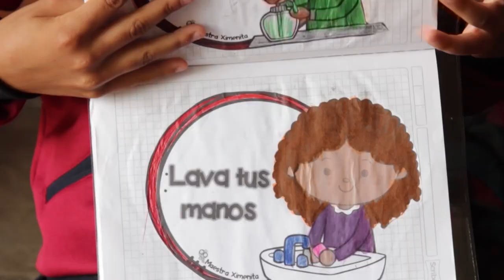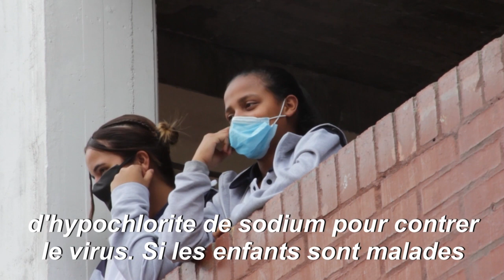Colombie: Bogota frottée et pulvérisée pour combattre le Covid-19 | AFP News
Des agents nettoient les arrêts de bus et les écoles publiques à Bogota, avec des solutions alcoolique et de l'eau de Javel pour essayer d'endiguer l'épidémie de coronavirus. Les élèves ont été informés de la bonne façon de se laver les mains, mais la plupart des écoles n'ont pas de savon dans leurs toilettes.